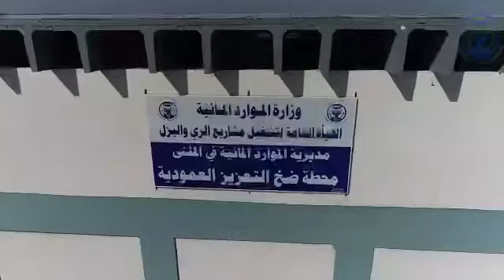التصوير الجوي لمحطة ضخ التعزيز العمودية في محافظة المثنى.